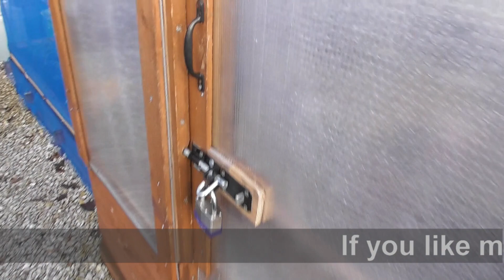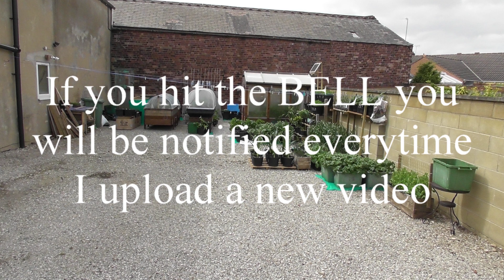#143 My last harvest of 2020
All the very best to you all, Take care, Stay safe and Have a great Christmas and New Year.